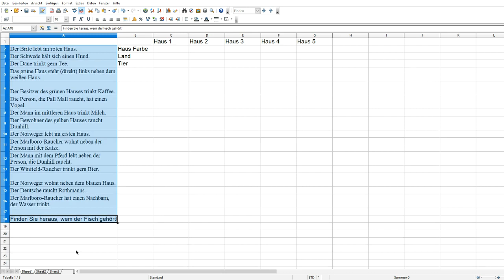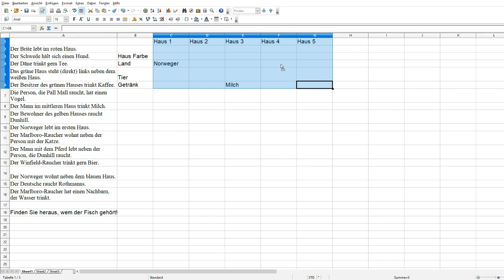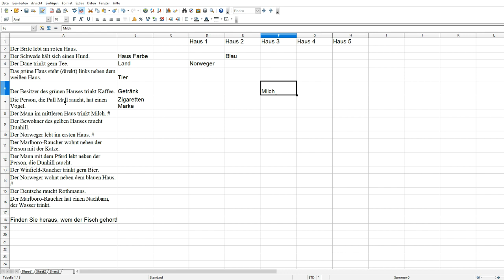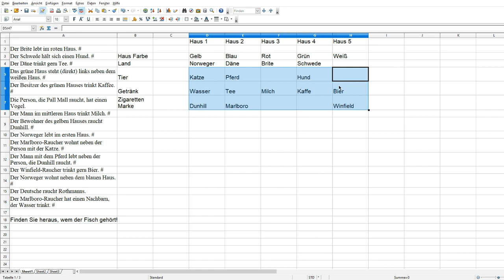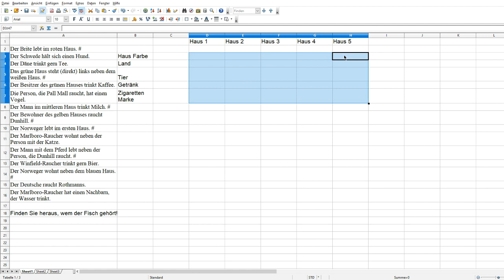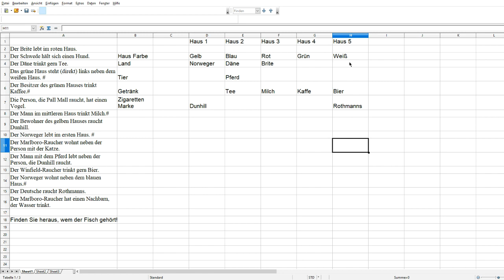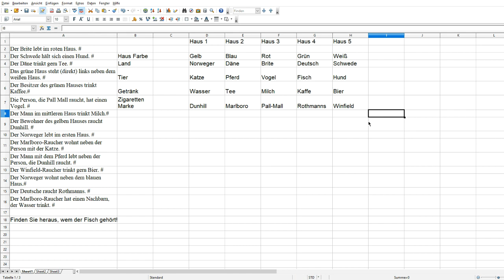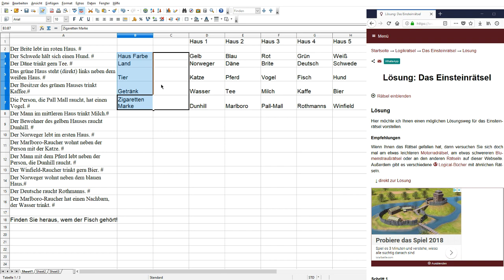Einsteins Rätsel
Wir lösen eines der schwersten und bekanntesten Rätsel die es gibt. Das Einstein Rätsel ist wohl eines der schwereren Rätsel die es gibt, nur 2% der Bevölkerung sollen es lösen können aber ich beweise euch das es mit etwas Verstand gar nicht so schwer ist.
Zeit die es zum Lösen des Rätsels gebraucht hat: 36 Minuten